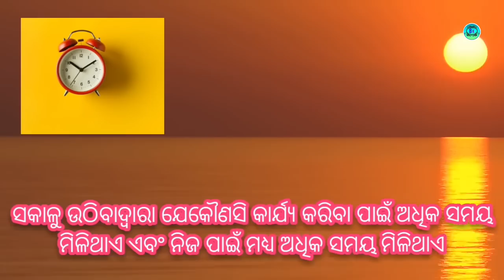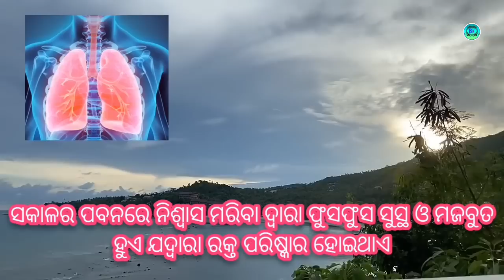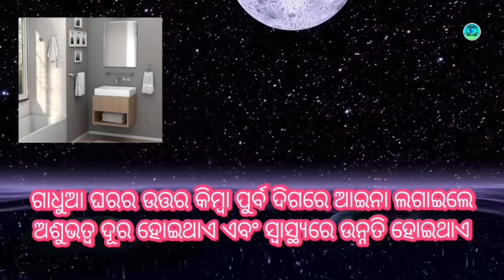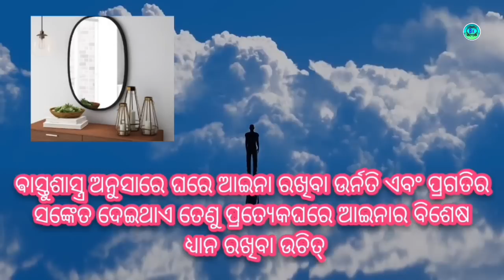ଦୁଆର ମୁହଁରେ କେଉଁ ଜିନିଷ ଦେବତାଙ୍କୁ ଆକର୍ଷିତ କରିଥାଏ | Debata mane kipari ghara ku odia vastu rasifal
ଦୁଆର ମୁହଁରେ କେଉଁ ଜିନିଷ ଦେବତାଙ୍କୁ ଆକର୍ଷିତ କରିଥାଏ Debata mane kipari ghara ku agamana karanti with odia vastu odia astro nitibani etc
odia bayagita
odia sadhubani
odia anuchinta
odia tips
odia vastu tips
vastu bichara
odia nitibani
Prarthana rasifal Odia
rashifala odia astrology today
horoscope daily rashifala odia
rashifala odia ajira rasifala
odia rasifala news
Ajira Rasifala  bhagya bhabisya horoscopes Odia
odia horoscope signs odia
Odisha online Rasifala
Super Odisha
Odisha monthly horoscope
Odia online rasifala today Jataka bichara
Guruji odia rasifala
Gyana Bhandara Odia
Odia bhakti
Odia bohu Rasifala
Gyana Bhandara Rasifala
Bernali odia
Smile odisha odia
Durga stv odia
Odisha Bhagya bhabisya
Ollywood khalsa odia
Odia panjika
odia tips
Today Odia astrology tips
Malika bachana
Malika katha odia
Odia purana katha
Debabani odia